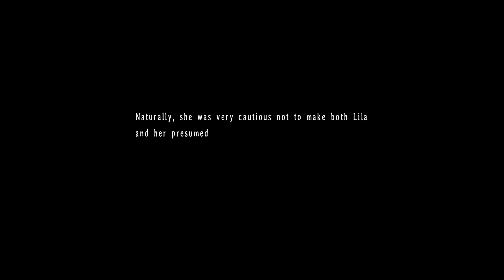The Legend of Heroes: Trails in the Sky The 3rd [PC] (4K) EP52 =Star Door9: Like A Mother=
The Legend of Heroes: Trails in the Sky the 3rd is a role-playing video game developed by Nihon Falcom. The game is a part of the Trails series, itself a part of the larger The Legend of Heroes franchise, and serves as final entry of the Trails in the Sky sub-trilogy. The game was first released in Japan on Microsoft Windows in 2007, and later for the PlayStation Portable, PlayStation 3, and PlayStation Vita. The game saw an English release for Windows in 2017, localized by Xseed Games.

The game plays similarly to its predecessors, a role-playing video game with turn-based battles, but this time enemies have affinities to the three higher elements of time, space and mirage. Other additions are the turn bonuses of "rush", allowing the player to take two actions at once, "guard", which nullifies any damage, "vanish", which makes a target disappear for a few turns, and "death", which gives the attack the effect of an instant death. Throughout the games' dungeons the player will find doors engraved with symbols of the moon, stars and the sun, which trigger, respectively, long story scenes, short story scenes, and mini-games. Those scenes usually tell the story of past events and may feature battles.

Taking place six months following the ending of Trails in the Sky SC, the main protagonist of the 3rd is high-ranking Septian Church agent Kevin Graham. Kevin is dispatched on a mission to recover a mysterious artifact from the bottom of Valeria Lake in Liberl Kingdom, which was placed there following the events of SC. In the process, he is reunited with Ries Argent, fellow church knight and an old friend of his. Before completing their task, the two find themselves trapped in another dimension - Phantasma, the Land of Shadows, a place that seems to follow its own otherworldly rules. Thus, they begin their investigation to learn what Phantasma is and how they can escape it, which leads them to unearth their own past. Along the way, they meet a large number of returning characters from the previous two games.

The game also features a large number of Doors, optional areas the player may choose to enter. The doors contain supplementary story content that expands upon various plot points brought up in previous games, and introduced some elements expanded upon in later games.

Developer: Nihon Falcom
Publisher: XSEED Games
Release: May 3, 2017 (PC Released Date)
Genre: Role-Playing
Platforms: PSP, PS VITA, PC, PS3

► CPU: AMD Ryzen 5 2600X
► AIO Liquid Cooler: ID-Cooling FrostflowX 240
► MB: Gigabyte X470 AORUS Ultra Gaming
► GPU: Palit GTX 1060 Jetstream 6Gb
► RAM: G.Skill Ripjaws V 16GB 3200MHz Dual Channel
► PSU: Corsair CS750M 80+ Gold
► Case: RAKK Sinaya Gaming Case, Mid Tower Tempered Glass
► HDD: Seagate Barracuda 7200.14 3TB
► Controller: Xbox One Wireless PUBG Limited Edition
► OS: Windows 10 Pro